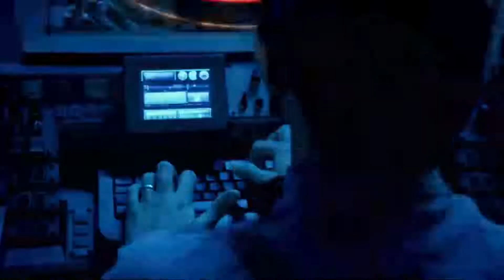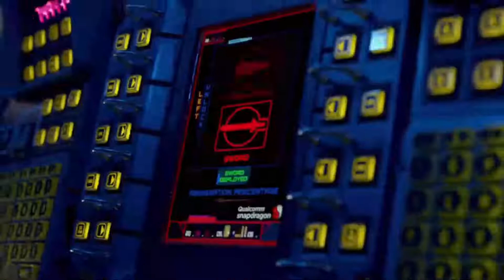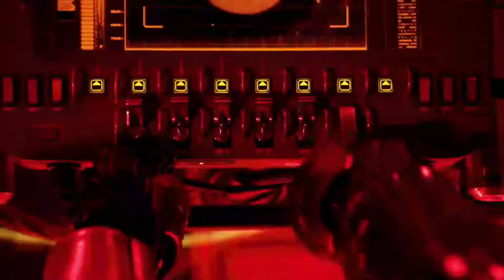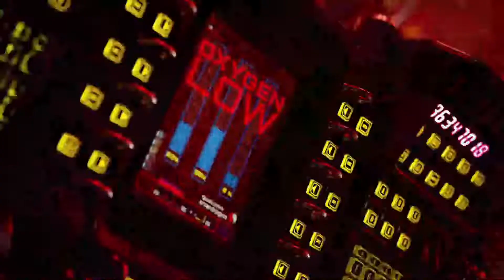Pacific Rim Movie Explained in Hindi | Pacific Rim Giant Robots Vs. Monsters Film Explain In Hindi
यह फिल्म 2019 में आने वाली सबसे अच्छी फिल्मों में से एक है, इसमें भावनाएं भी हैं, इसमें एक्शन भी है और यह आपको बोर नहीं होने देगी।

Credits:
Images and footage source: Warner Bros. Pictures and Legendary Film Studio Pictures
Directed by: Guillermo del Toro
Produced by: Thomas Tull
Edited by: John Gilroy and Huayi Brothers

ALITA Battle Angel (2019) full movie explain in hindi

All Movies Insight Hindi, Movie Voice channel is provide hindi voice over.